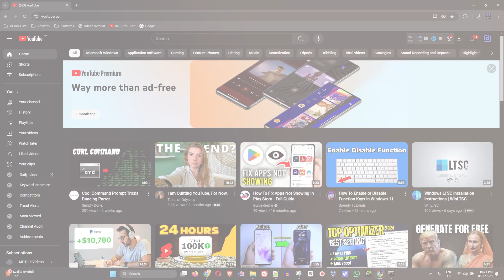How to Hide your Subscriptions list on YouTube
In this tutorial, I show you How to Hide your Subscriptions list on YouTube.

SEO
► (Related Queries covered in this video)